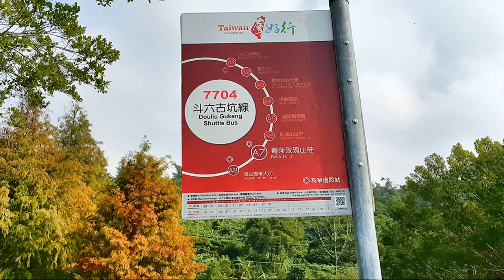雲林縣古坑鄉 蘿莎玫瑰莊園 之旅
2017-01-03 雲林縣古坑鄉 蘿莎玫瑰莊園 之旅